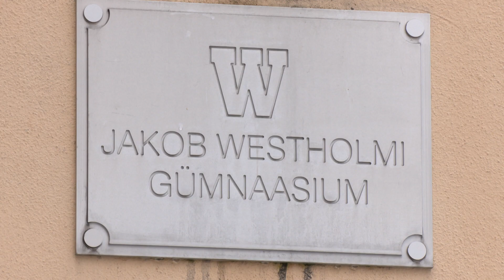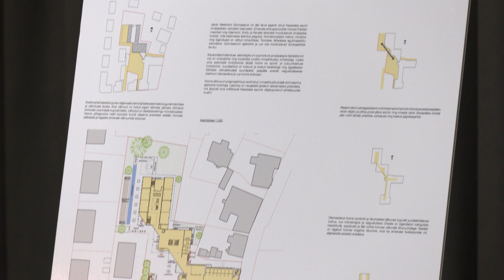23.02.2022 - J.Westholmi gümnaasiumi juurdeehituse arhitektuurivõistluse võitja on AB Ansambel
Jakob Westholmi Gümnaasium vireleb juba aastakümneid ruumikitsikuse käes. Unistus juurdeehitusest on nüüd aga käega katsutav. Täna kuulutati välja lisahoone võidukavand, mis annab hoogu huvialade arendamiseks. Näiteks saavad õpilased kaasaegse muusikastuudio ja kasvuhooneklassi.